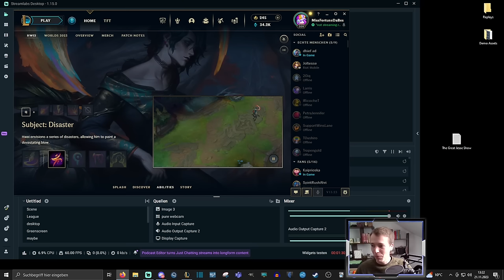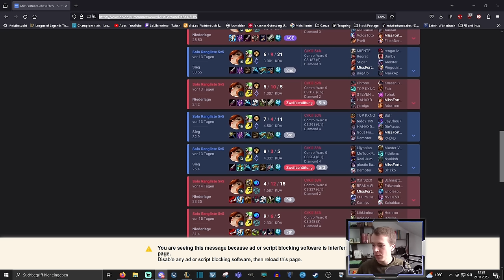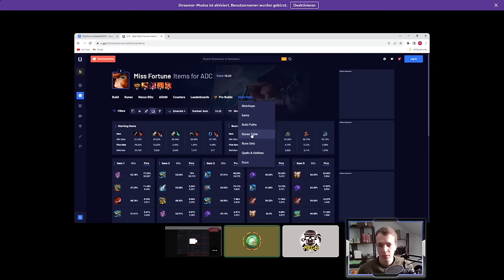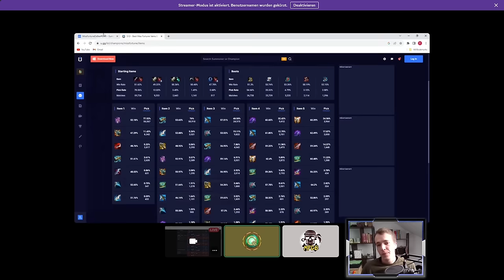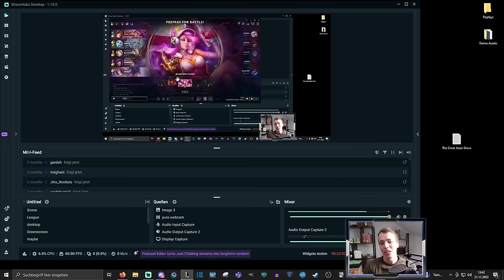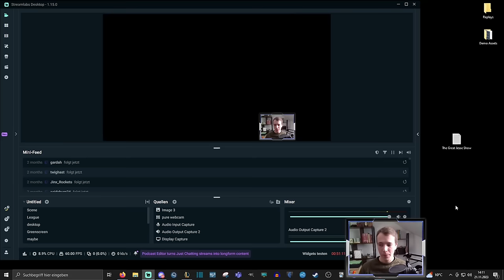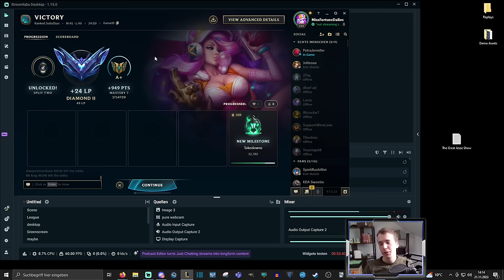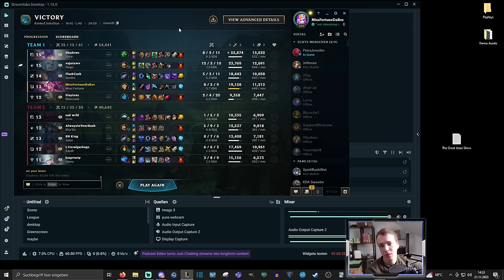I got coached by a Challenger player (and you can, too!)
Also, booking only makes sense for people who actually want to climb and play lots of ranked. Please don't take booking slots away from other people if you don't really care about climbing Elo.